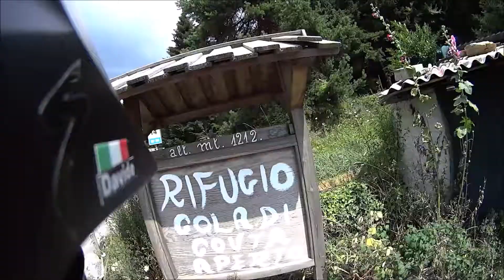Via del Sale MTB (Giorno 2 Highlights) - 22/08/2018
►►► TRACCIA GPS E DESCRIZIONE DISPONIBILI SOTTO IL VIDEO ◄◄◄
○ Se guardi il video da un computer, clicca su "MOSTRA ALTRO" sotto il video.
○ Se guardi il video da un dispositivo mobile, clicca sul titolo del video.

Video riassuntivo del 2° giorno della Via del Sale, super classico della MTB!

Il tour della "Via del Sale" è diventato un must: bikers di tutta Europa vengono a percorrerlo. Nel corso degli anni è stato declinato in varie versioni, che includono varianti più o meno semplici. Io ho percorso la traccia "classica" in 2 giorni, ma in base alle proprie capacità e al proprio allenamento si può scegliere di affrontarla anche in 3 giorni, spezzando in due il percorso del primo giorno.

GIORNO 1:
Partenza da Limone Piemonte, si sale verso il Colle di Tenda passando dallo Chalet Le Marmotte. Poi è un continuo sali-scendi tra vari passi, sulla linea del confine italo-francese, immersi in uno scenario unico e con panorami mozzafiato. Si sfiora il Rifugio Don Barbera (dove ci si ferma a dormire nel caso si voglia farlo in 3 giorni) e si prosegue in un continuo mutare di paesaggi, colori e profumi. Un viaggio dentro il viaggio. L'arrivo a Colle Melosa, tappa per la notte del primo giorno, è una piacevole conquista.
Questo primo giorno è caratterizzato da un importante dislivello ma da fondo/sentieri prettamente XC dove non ci sono grosse difficoltà tecniche. Il discorso invece cambia radicalmente nel secondo giorno (si vedano gli altri miei video correlati e relative descrizioni).
Un caro saluto ai bikers del gruppo organizzato incontrati lungo il percorso del primo giorno che hanno reso meno noiose le salite affrontate insieme!

GIORNO 2:
Ripartenza da Colle Melosa, riposati e con la pancia sicuramente piena a prescindere dall'alloggio scelto (Locanda Colle Melosa o Rifugio Allavena). Subito si riconquista quota percorrendo buona parte del dislivello giornaliero su ampia sterrata. Si affronta poi un lunghissimo tratto abbastanza tecnico e parzialmente molto esposto che passa dal Passo dell'Incisa, dal Monte Toraggio e dal Passo del Corvo. Personalmente è il pezzo che mi è piaciuto di più e da solo vale il viaggio, ma ho purtroppo sentito di molti bikers che l'hanno fatto quasi interamente a piedi quindi è opportuno valutare bene. Sbucati al Rifugio Gola di Gouta si ritorno alla civiltà e dopo una breve discesa su asfalto inizia l'ultima salita del viaggio su una larga strada sterrata. Qui, in maniera del tutto improvvisa e soprattutto inaspettata, sono stato sorpreso da un super temporale che non mi darà più tregua per oltre 25 km (di cui 20 di discesa su larga sterrata), mettendomi veramente alla prova sotto ogni aspetto. Arrivato in prossimità della costa il tempo migliora e invece di scendere a Ventimiglia su asfalto, come prevede la traccia "ufficiale", decido di scendere percorrendo l'Alta Via dei Monti Liguri. Sentiero a picco sopra la città, sembra di tuffarsi del mare, decisamente migliore rispetto allo scendere su asfalto. Peccato che il sentiero in questione sia fortemente rovinato e costringa a qualche breve passaggio a piedi. Ben presto raggiungo il traffico della città e mi fiondo in spiaggia per un meritato bagno corroborante. Segue rientro in treno a Limone Piemonte su scenografica e antica ferrovia panoramica.

Itinerario TOP, senza alcun dubbio!

► DATA:
22 Agosto 2018

► PER MAGGIORI INFORMAZIONI:
- Traccia GPS su Strava del mio itinerario:
GIORNO 1:

- Articolo molto dettagliato sul famoso sito "itinerari-mtb.it" (leggere anche tutte le varie pagine di commenti a fondo pagina, molto utili e ricchi di ulteriori informazioni) con traccia GPS scaricabile:

► NOTA BENE:
Questo video ha il solo scopo informativo di mostrare com'è il percorso/sentiero a chi fosse alla ricerca di notizie sul web. Non c'è nessun intento di esibizione della performance ciclistica (peraltro scarsa!) e/o di intrattenimento.

► ATTENZIONE - SCARICO DI RESPONSABILITA':
Chi decide di intraprendere le attività o di percorrere i sentieri illustrati in questo video lo fa a proprio rischio e pericolo, cosciente che l'escursionismo e l'attività di mountainbike presenta dei rischi importanti, soprattutto se l'escursionista non è preparato ad affrontare le difficoltà e le fatiche connesse con tale pratica sportiva. Con ogni probabilità ci si ritroverà a percorrere remote, scarsamente popolate e potenzialmente pericolose aree di montagna. Accertatevi di avere una sufficiente esperienza ed un adeguato equipaggiamento per completare il vostro itinerario senza assistenza esterna. L' autore declina qualsiasi forma di responsabilità nei confronti di coloro che, in base a proprie libere valutazioni, decidano di intraprendere, affrontare e percorrere gli itinerari qui mostrati.